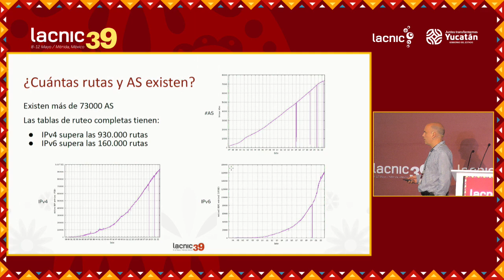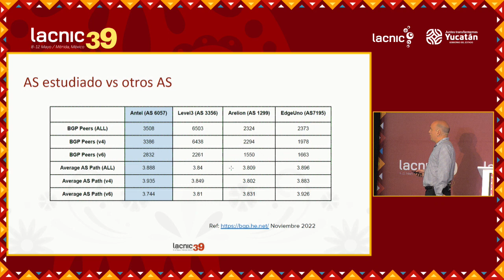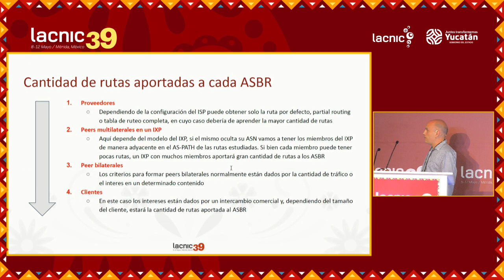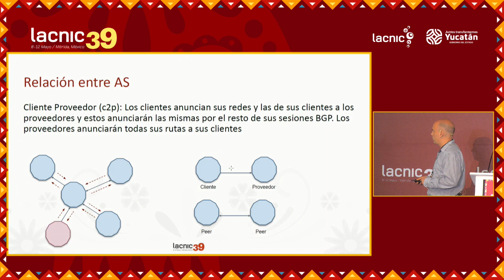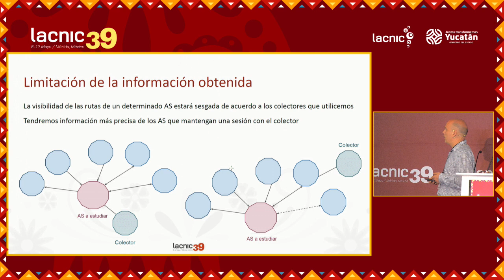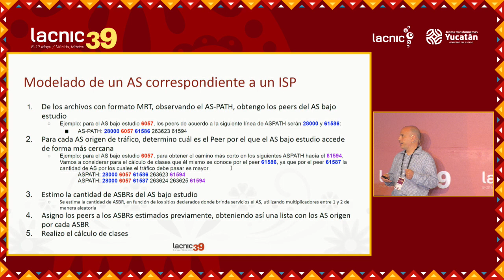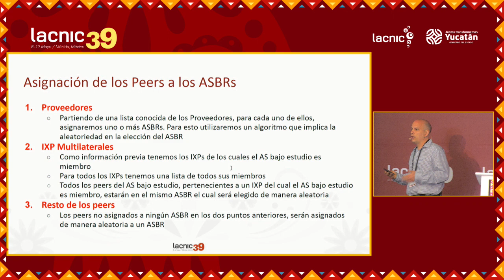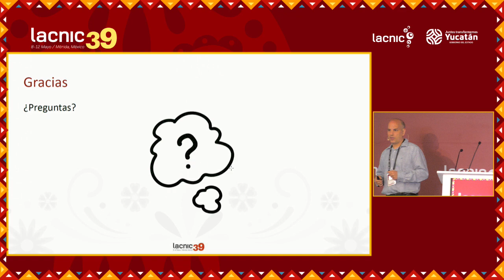Modelos para capturar la complejidad de los eBGP update mediante datos públicos